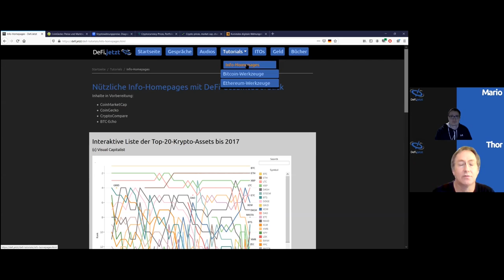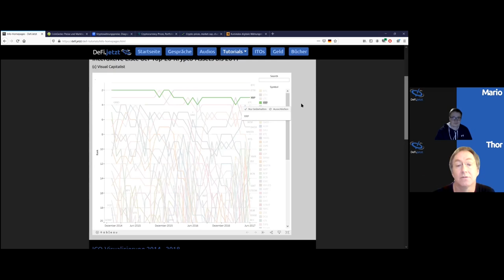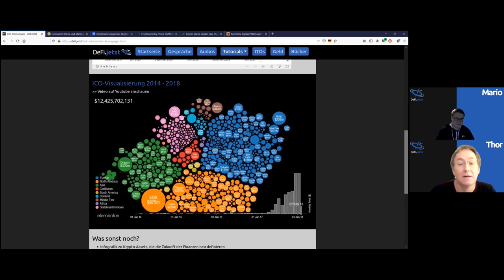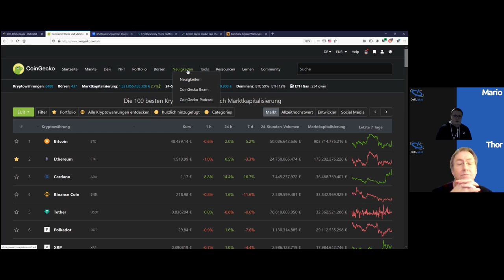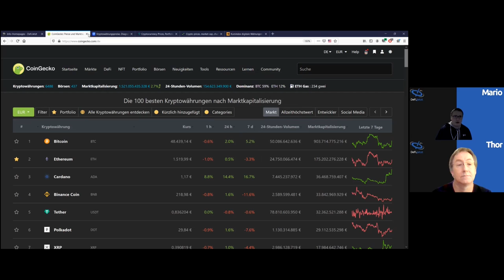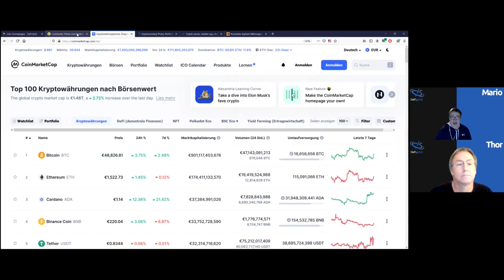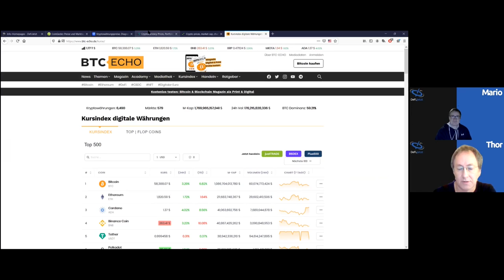(04) VERGLEICHSPLATTFORMEN FÜR KRYPO-ASSETS - Zusammenfassung aus den DeFi.jetzt-Tutorials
Thor Alexander & Mario sprechen über Asset-Listen, Märkte & Krypto-Börsen, DeFi, NFTs, Portfolios, Werkzeuge, Neuigkeiten/Berichte & Newsletter, Lernen.

Einige Plattformen für Krypto-Assets:
+ CoinGecko
+ CoinMarketCap
+ CryptoCompare
+ OnChainFx
+ WorldCoinIndex
+ BTC-Echo